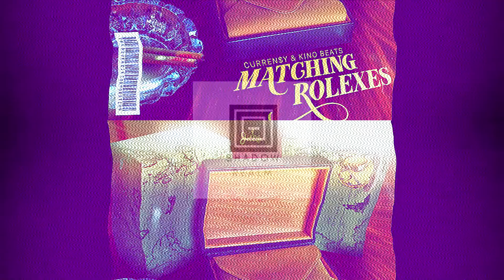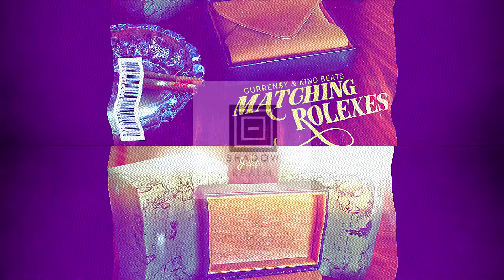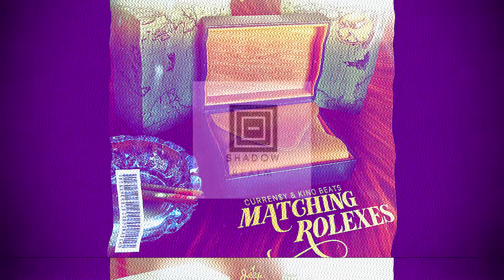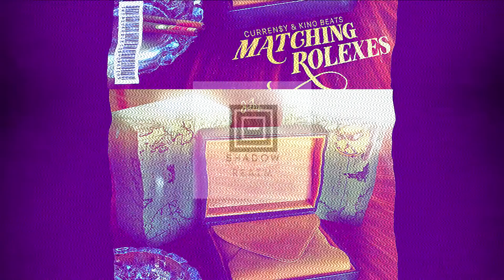Curren$y - Barbed Wire Fence ft. Valee ( Slowed & Reverb )